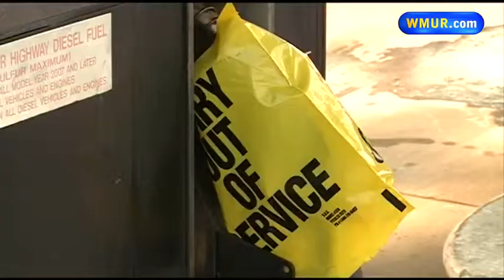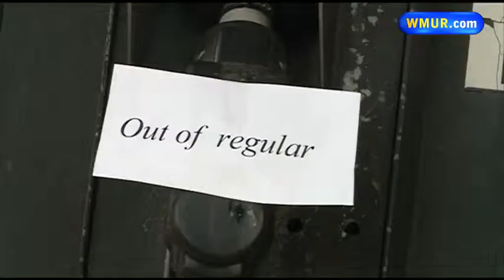Manchester gas mix-up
Some drivers found their cars screeching to a halt Monday morning after filling up at Manchester Mart and Gas on Hooksett Road.